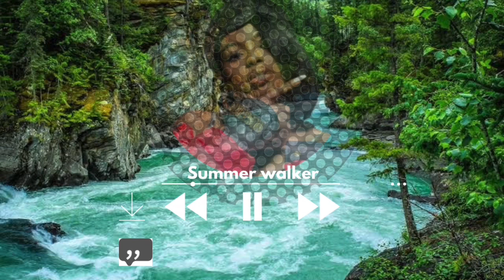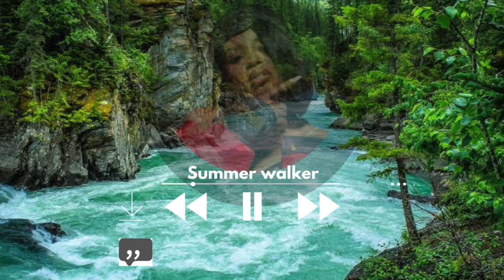Top Trending Non Copyrighted Music of 2024 to Grow Your YouTube Channel !!noncopyrightmusic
Hi my loves, cheers 🥂 to a new year
Here are a few compilation I made for All Youtubers in Search of noncopyright music

I get most of my music from my favorite YouTubers videos and @Sound Goddess Music hope you enjoy the video and please let me know in the comment section if it was helpful and if you would love more of this type of videos on my channel

God Loves you~MWL🤍